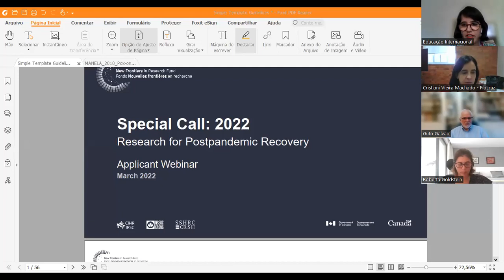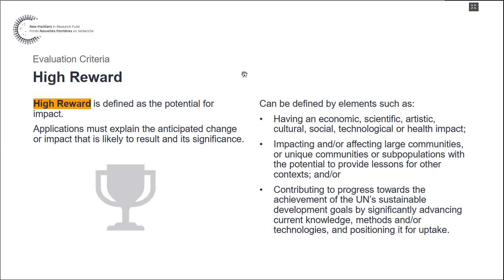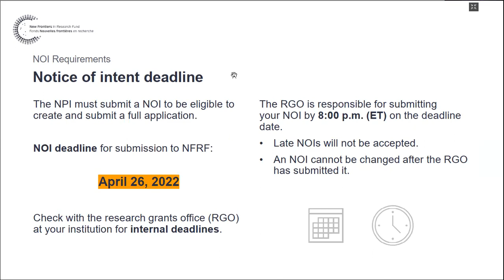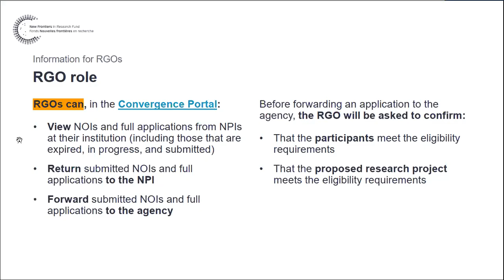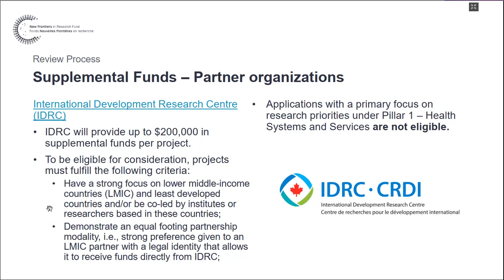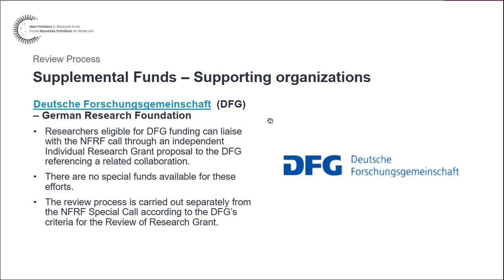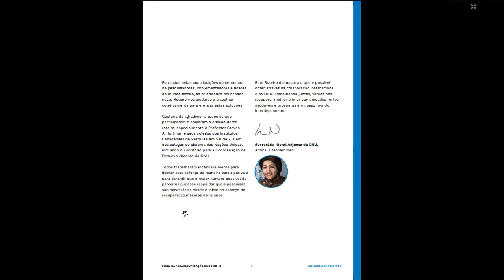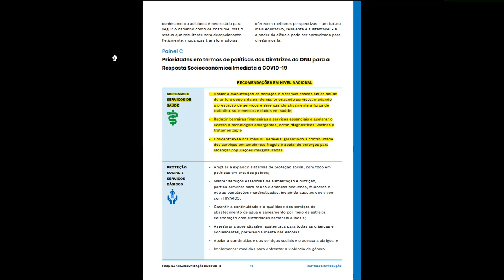Chamada Especial 2022 Pesquisa em recuperação pós-pandemia - Research for Postpandemic Recovery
Para divulgar e incentivar a participação de pesquisadores na Fundação Oswaldo Cruz na Chamada Especial 2022 para Pesquisa em recuperação pós-pandemia (2022 Special Call – Research for Postpandemic Recovery), as Vice-presidências de Educação, Informação e Comunicação (VPEIC) e de Pesquisa e Coleções Biológicas (VPPCB) da Fiocruz realizaram, em 29/3, uma apresentação na qual explicaram a relação entre a Chamada e o documento da ONU "UN Research Roadmap for the COVID-19 Recovery", além de detalharem os objetivos da Chamada e a construção e envio de uma candidatura.